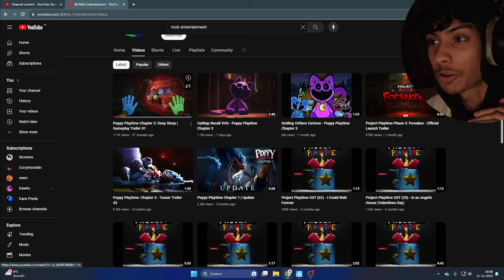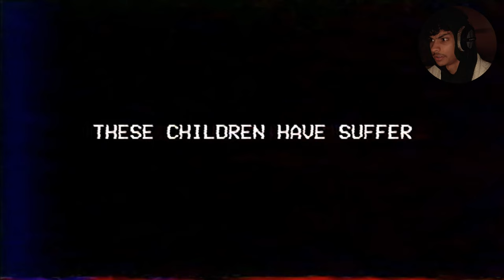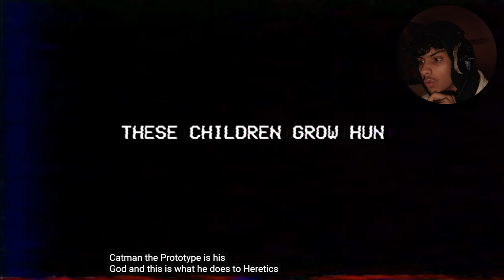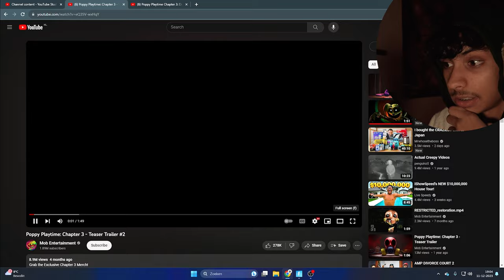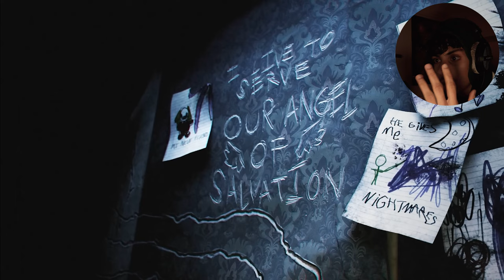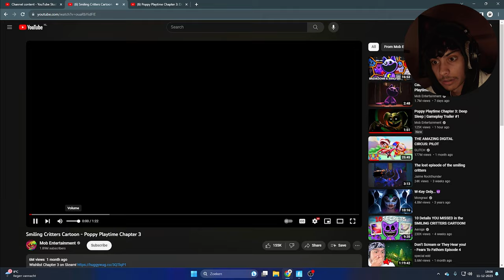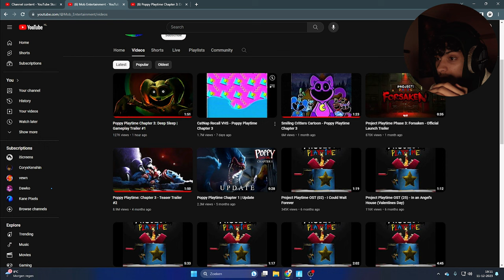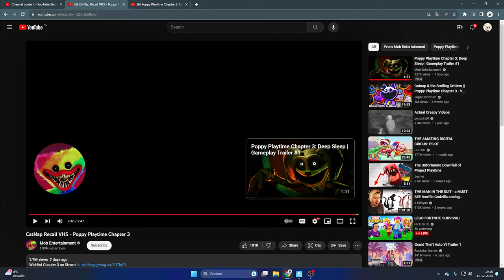POPPY PLAYTIME CHAPTER 3 | ALL TRAILERS + ALL TEASERS REACTION/ANALYSIS (HIDDEN SECRETS)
[Narcis] respects the intellectual property rights of others and aims to comply with copyright laws.

I believe that my use of instrumental music enhances the overall viewing experience, provides educational value, and does not negatively impact the market for the original work.

If you are a copyright owner of the instrumental music used in my videos and believe that your rights have been violated, please contact us promptly at with sufficient information to allow us to address your concerns.